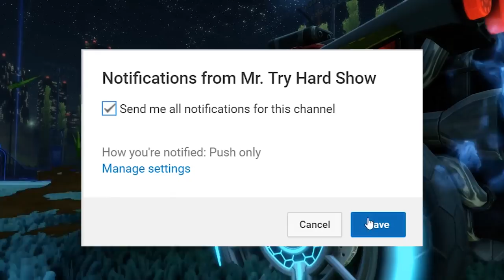Who Made The Better Trade? | Full Zomba Set vs 14 BMD + White Dracos | Advanced Trader Strategy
Want to learn how to trade better?  Or perhaps you've been around the block and I already know the ropes.  Either way, we ask you what you think in this first episode of Trader VS Trader.  Who got the better deal?